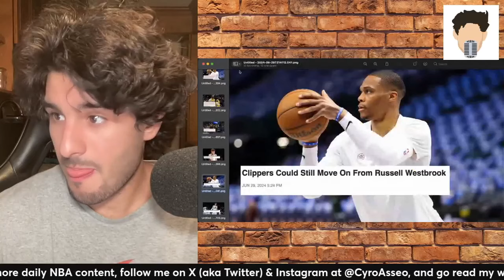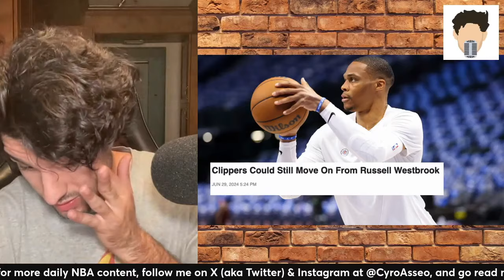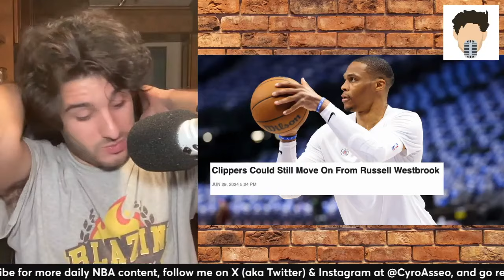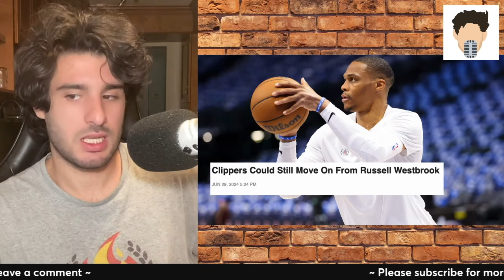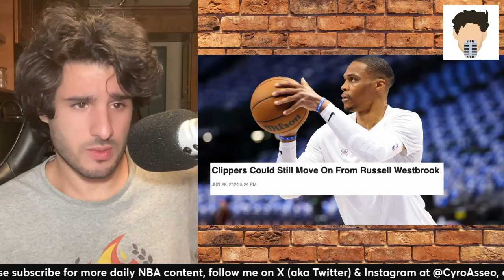Clippers Could Still Move On From Russell Westbrook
Russell Westbrook's future with the Los Angeles Clippers remains uncertain. As the offseason progresses, the Clippers will need to decide on the direction they want to take with the veteran guard.

What are the potential scenarios for Westbrook, and how will this uncertainty affect the Clippers' plans? Join us as we explore these questions and discuss the possible outcomes.